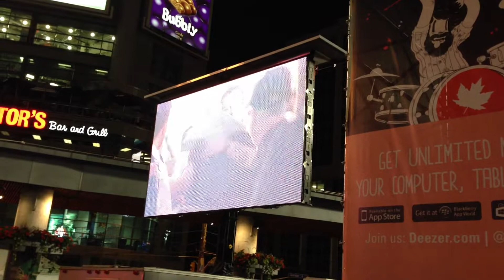"England" - The National - Live in Toronto @ Yonge-Dundas Square 06-14-13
"England" - Live performance by The National at Yonge-Dundas Square on June 14th, 2013.  This was part of the North by Northeast (NXNE) free concert series!